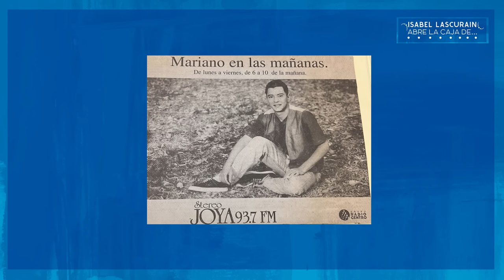Entrevista con Mariano Osorio | “Convertí mi propio dolor, en un propósito de vida”.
¡Hola familia! Disfruten de este nuevo episodio con mi invitado de lujo @marianoosoriooficial. Un amigo entrañable, a quien admiro profundamente, un hombre tan lleno de luz y con una actitud tan positiva ante la vida que se contagia. Con más de 30 años de trayectoria en la radio, sin duda ha marcado un antes y después en la radio mexicana, convertiendose en uno de los comunicadores que más confianza genera en su audiencia gracias a su profesionalismo y su estilo tan único para comunicar.